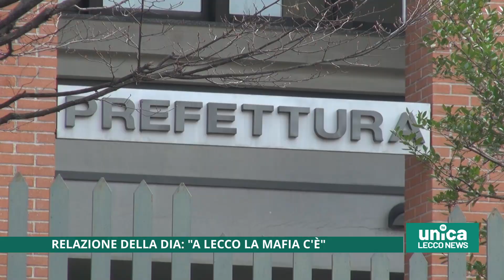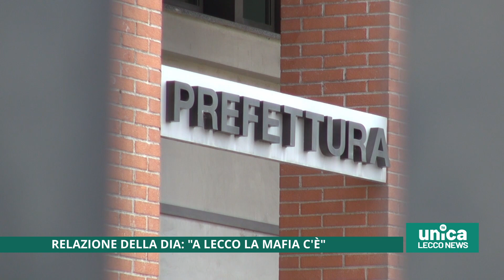Relazione della Dia. "A Lecco la mafia c'è"